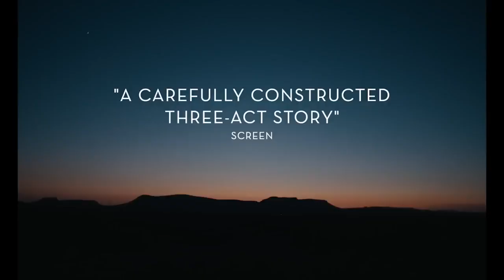In the Summers Official Trailer (2024) - Residente, Sasha Calle, Lio Mehiel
Check out the official In the Summers Trailer starring Residente, Sasha Calle, Lio Mehiel

UK Release Date: January 22, 2024
Starring: Residente, Sasha Calle, Lio Mehiel
Directed By: Alessandra Lacorazza Samudio

Synopsis: On a journey that spans the formative years of their lives, two sisters navigate their loving but volatile father during their yearly summer visits to his home in Las Cruces, New Mexico.